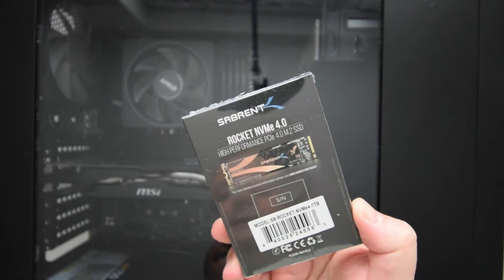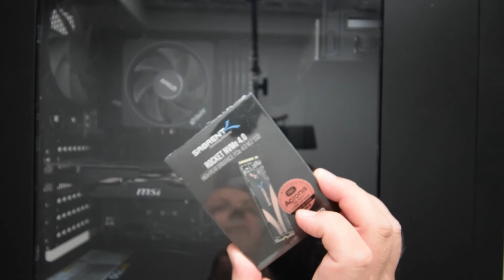How to install a NVMe Gen4 SSD, including GOTCHAS!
In this video I will show you show how to easily install a NVMe Gen4 SSD in a desktop computer. I bought a Sabrent Rocket NVMe Gen4 1TB SSD and I'll take you through the steps I went through to install it including the gotcha that hit me after the install!

Sabrent Rocket NVMe Gen4 1TB SSD

If you're buying any of these items then make sure you've got yourself an Amazon Prime membership.